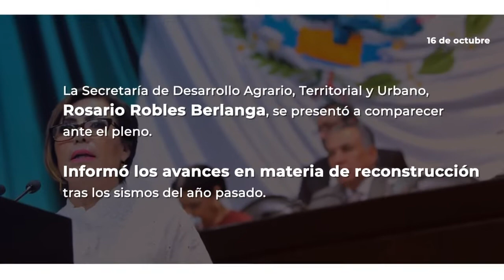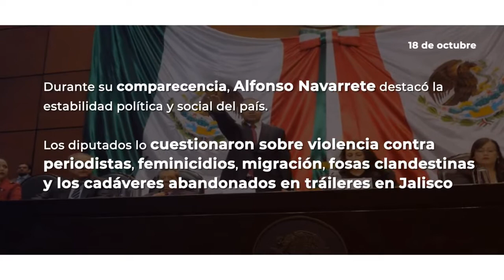Resumen Semanal del 15 al 19 de octubre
Los hechos más relevantes del quehacer legislativo de los días 15 al 19 de octubre de 2018.